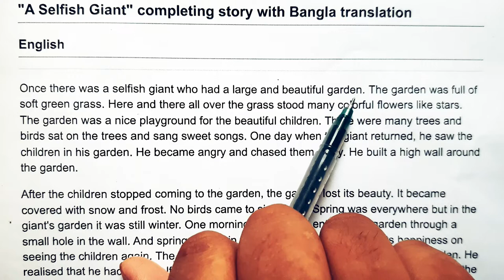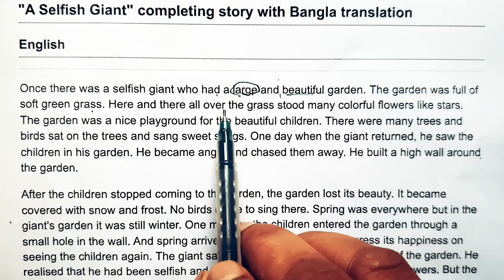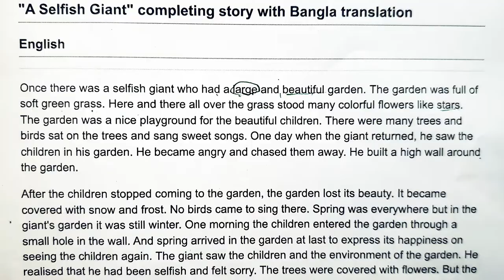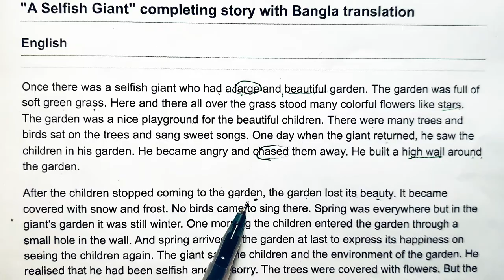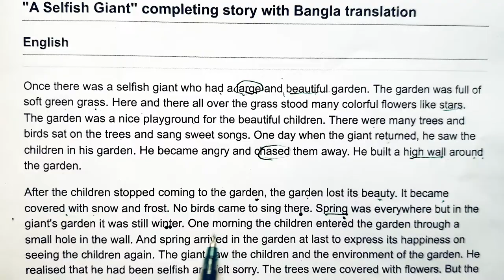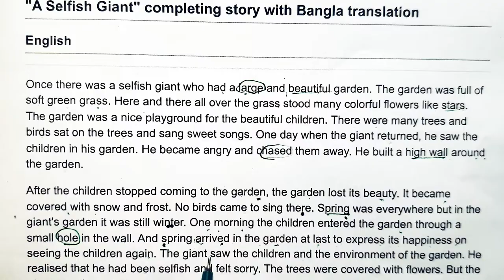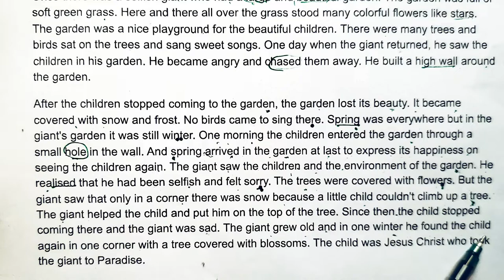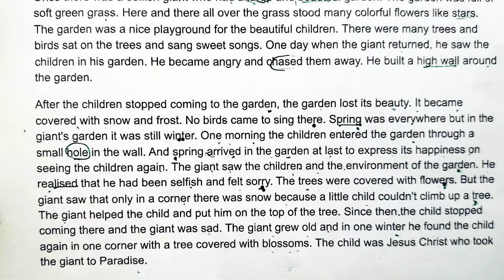A Selfish Giant English Story | Completing Story the selfish giant with Bangla meaning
Welcome to Soyeb Ahmed Khan Sourav YouTube channel. This channel deals with educational content on various topics. In today's video we are going to discuss about English completing story. A selfish giant English completing story with Bangla meaning for class 6, class 7, class 8, class 9, class 10, SSC, HSC.
“Life is better with generosity and kindness and not selfishness.” that's what the story teaches us.

selfish giant,
selfish giant story,
selfish giant story in bengali,
selfish giant story in english,
selfish giant class 7,
selfish giant by oscar wilde,
selfish giant bangla,
a selfish giant story,
a selfish giant completing story,
a selfish giant story writing,
a selfish giant story in english,
selfish giant class 11,
selfish giant class 8,
selfish giant class 6
class 8 english the selfish giant,
class 8 the selfish giant,
class 7 english the selfish giant,
class 7 the selfish giant,
selfish giant english story,
english the selfish giant,
english class 8 the selfish giant,
selfish giant full story,
from the selfish giant,
selfish giant garden,
the selfish giant bangla golpo,
the selfish giant by oscar wilde,
the selfish giant story writing,
the selfish giant in bengali,
selfish giant in bengali,
selfish giant in english,
the selfish giant line by line explanation,
selfish giant moral of the story,
selfish giant moral,
main theme of the selfish giant
completing story,
completing story bangla,
completing story class 9,
completing story class 10,
completing story class 7,
completing story class 6,
class 9 completing story,
class 10 important completing story,
class 7 completing story,
completing story english,
english completing story,
completing story for hsc,
completing story for class 9-10,
completing story hsc,
hsc completing story
completing story bangla,
completing story english,
english completing story,
completing story hsc,
hsc completing story